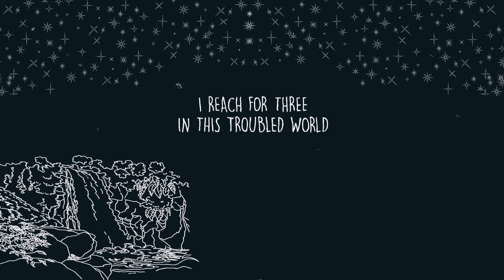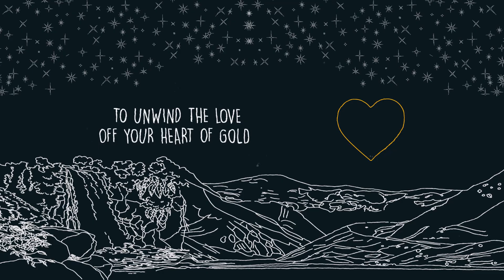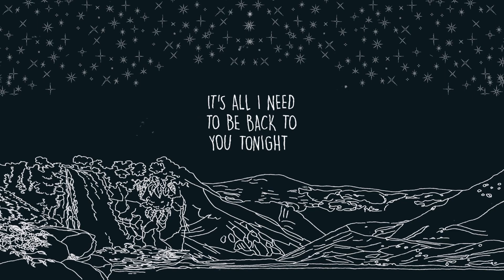Three wings and a smile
This song is about the hardship of working afar and flying back home to the ones we love. It results from a conversation with my workmate Mark and is dedicated to him and his three wings Ariana, Kuba and Jan "from Da" and the welcome home smile he longs for,  the fourth wing that keeps him going !

Words, music, electric guitar, vocals, instruments and Production by singer-songwriter Miguel César Oliveira

Mixed and Mastered by Luis Moreno (& acoustic guitar intro and bass)